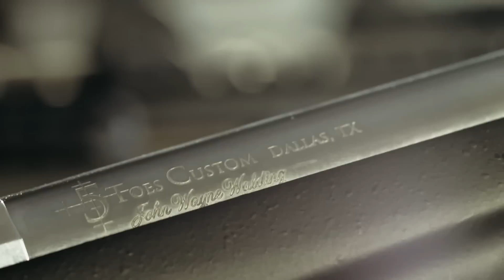NRA Freestyle I Am Forever Season 1 | Meet the Coaches: John Wayne Walding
Gear and range apparel provided by 5.11 Tactical

Veteran Green Beret John Wayne Walding is no stranger to training and educating others on firearms. This season on I Am Forever, Joh Wayne Walding will train with high school senior Reagan Tyler and you through a fitness program for the shooter athlete.